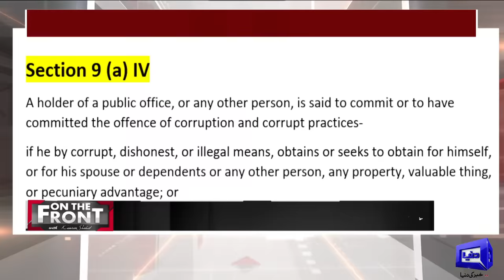On The Front With Kamran Shahid | 27 Nov 2023 | Dunya News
Kamran Shahid engaged in a debate with Panelists Mian Javed Latif Dr Anoosh Maqsood and Ahmed Awais. Join us for a compelling discussion on the current political and economic situation as we delve into the latest events.

Join us as Nawaz Sharif shares his perspective on the intersection of truth and politics. He makes a bold statement, asserting, "I don't lie for politics." Explore the context behind this assertion and how it shapes his political narrative.

Get ready for a political revelation! The Election Commission of Pakistan (ECP) has made a significant decision regarding the ruling party, PTI's symbol. In this video, we unravel the details of the ECP's verdict and what it means for PTI moving forward.

The Election Commission has mandated intra-party polls for PTI to officially retain the bat symbol. What led to this decision, and how will it impact PTI's political strategy?

former President Asif Ali Zardari reveals shocking details about PPP's offer of six ministries during PTI's rule. What were the dynamics behind this offer, and what implications did it have on the political landscape?

Discover the untold story of PPP being offered six ministries during the PTI rule. As the political climate heats up, Asif Ali Zardari makes a bold prediction about the future. What does he foresee for PPP on February 8?